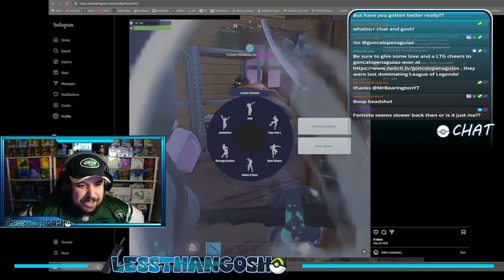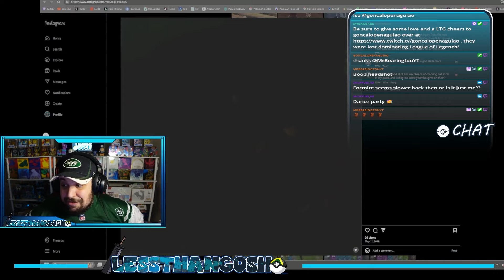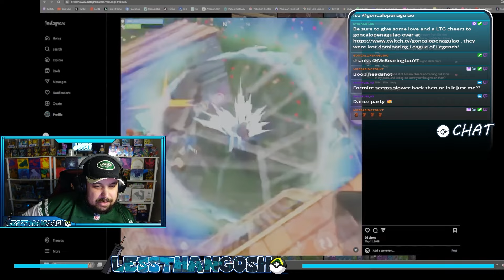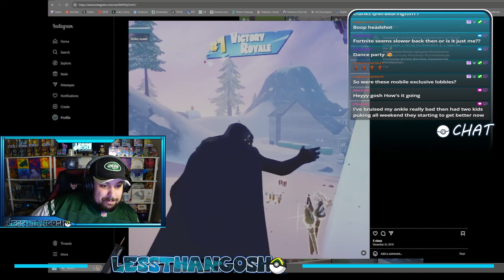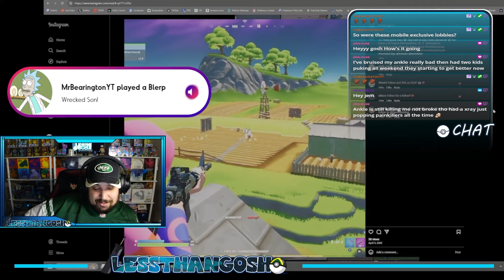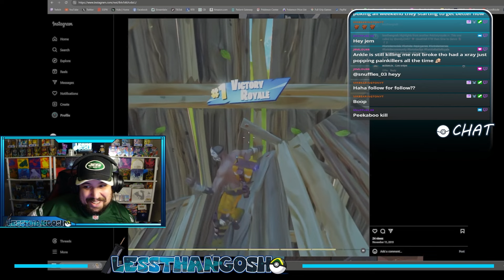Fortnite Mobile is BACK... kind of | Reacting to OG iOS Gameplay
Fortnite mobile was recently announced to be returning to iOS supported devices in Europe sometime later this year (2024).  Although not exactly the news we in the States were wishing for, hopefully it's a step in the right direction!
In the meantime, let's reminisce... and laugh... at some of the first content I ever created for Fortnite mobile!

As always, if you want to interact directly with me and hang out with these group of amazing people, check me out on Twitch: